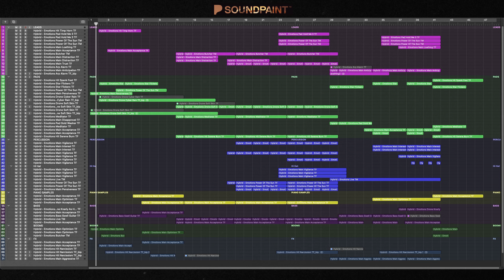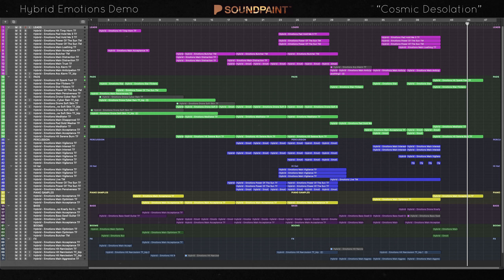Soundpaint | Hybrid Emotions | Sample Library Demo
This demo was created using ONLY sounds from the Hybrid Emotions sample library by Soundpaint.